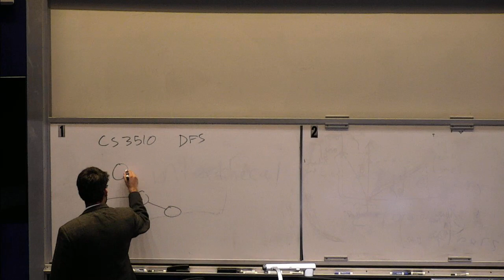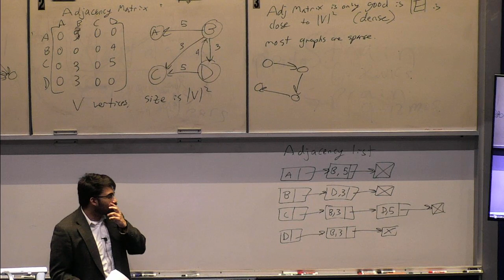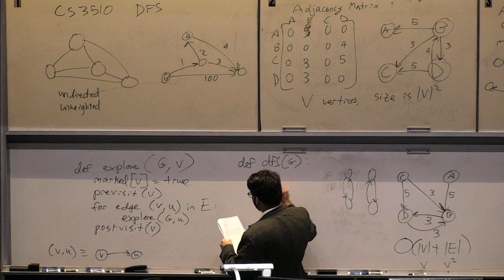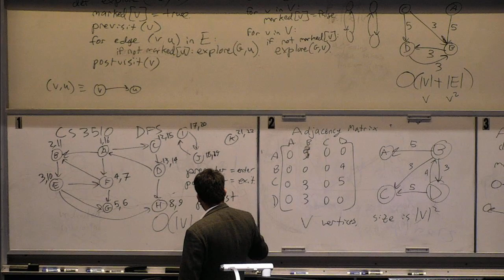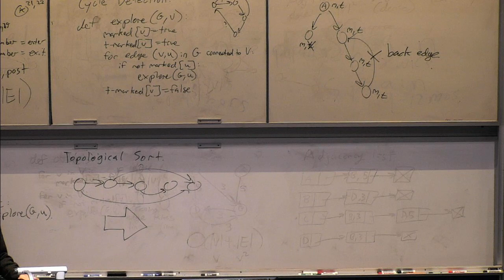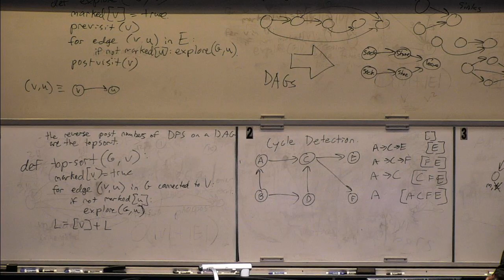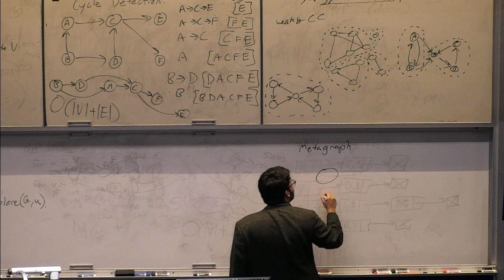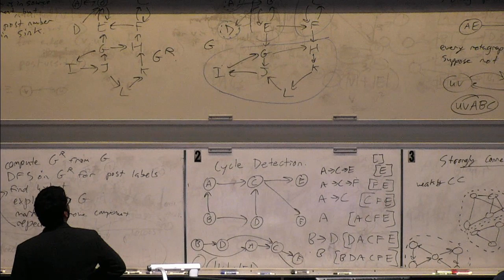CS 3510 L5 Depth First Search (NO AUDIO)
I have no idea why there is no audio!

Also the SCC algorithm is not fully explained as we ran out of time. One edge is not reversed in GR.  Please see the notes.